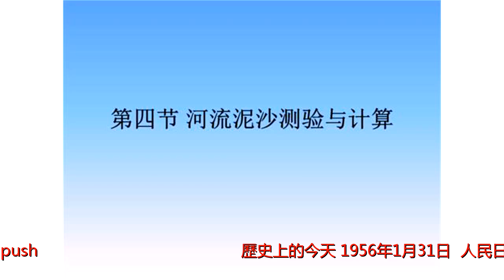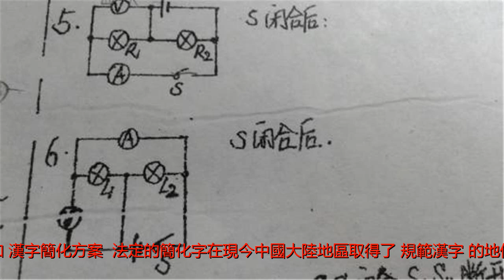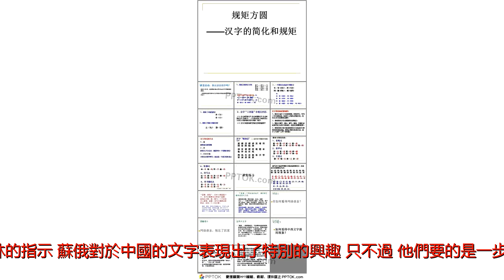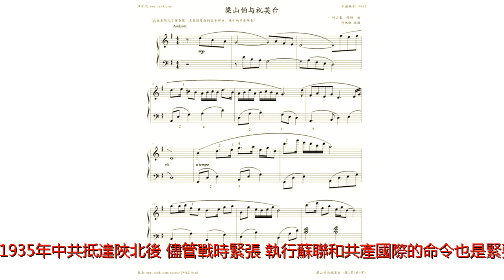1月31日 漢字簡化——神傳文化似水流，抽刀斷水水更流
記者/主持人：江峰主持人：江峰 2018年1月31日節目時長：8分18秒點擊收聽(adsbygoogle=window.adsbygoogle||[]).push({}); 歷史上的今天，1956年1月31日，《人民日報》全文發表了國務院的《關於公布〈漢字簡化方案〉的決議》和《漢字簡化方案》。法定的簡化字在現今中國大陸地區取得了「規範漢字」的地位。其實，這場漢字的革命要追溯到更早的時間。五四運動開始了中國的新文化運動，文言文改成白話文，但是對於漢字的改變還是停留在學術階段。1928年，在蘇聯的共產黨人瞿秋白、吳玉章、蕭三等人與俄國語言學家科洛科洛夫合作，開始進行根本改造中國文字的工作，根據斯大林的指示，蘇俄對於中國的文字表現出了特別的興趣，只不過，他們要的是一步到位，消滅中國文字。1931年海參崴舉行中國文字拉丁化第一次代表大會通過了，一套以中國北方話為基礎的拉丁新文字，也就是說，把漢字全都變成拼音字母。1935年中共抵達陝北後，儘管戰時緊張，執行蘇聯和共產國際的命令也是緊要的，於是對中國傳統文化最關鍵的承載方式，文字，開始了革命。(adsbygoogle=window.adsbygoogle||[]).push({});49年中共建政後，漢字革命立即擺上了日程，第一步是簡化漢字，第二部是拉丁化。毛澤東定了調子，黨的宣傳機器齊齊開動。黨一聲號令，全國服從。第一批簡化漢字開始推行，1957年，中共展開「反右鬥爭」，很多知識分子因為曾對漢字簡化及漢字拼音化方案提出異議而遭到迫害，中國大陸上對漢字簡化的質疑自此被窒息。近年來中國大陸出現了為正體字正名的潮流，經濟發展讓人們對於文化尋根有了強烈的願望。漢字繁簡之爭，在一段時間內還會持續，但是回歸正統的趨勢是必然。 （轉載請註明希望之聲）